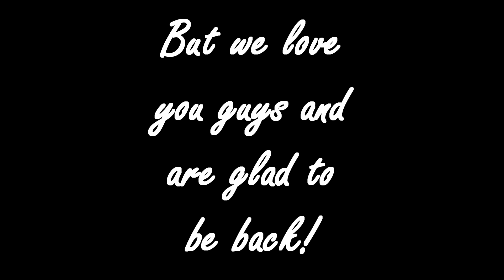Green to Gold - A TF2 Spy Frag Movie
Hey sorry for being gone for so long but I hope you enjoyed this frag movie! :)

Song: The Hair KId - Synthesizer

These clips are just from pubs this time.